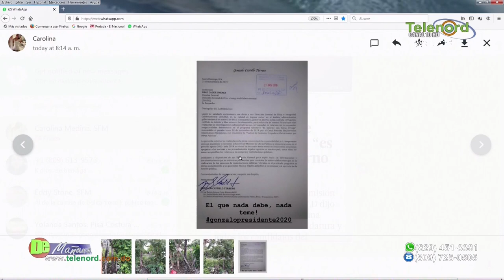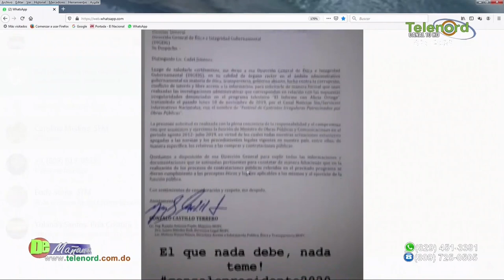Fuerte discusión por la investigación que pidió Gonzalo Castillo